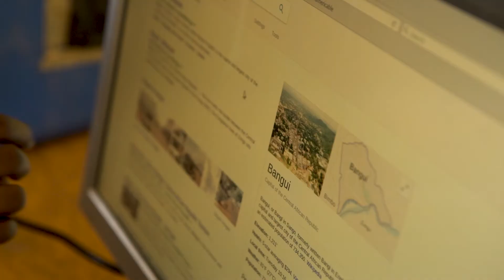Avoir accès à internet pour la 1ère fois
Les enfants retournés de RCA ont eu accès à internet pour la première fois. Regardez le résultat !

Comment les technologies numérique peuvent-elle changer la vie des enfants coincés dans la fracture numérique ? Le rapport de 2017 sur la situation des enfants dans le monde examine la question.